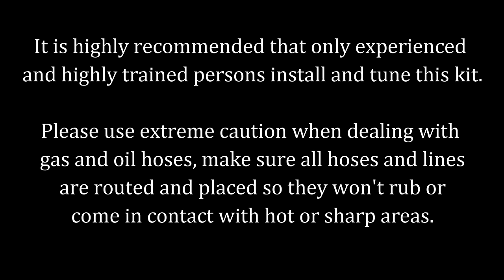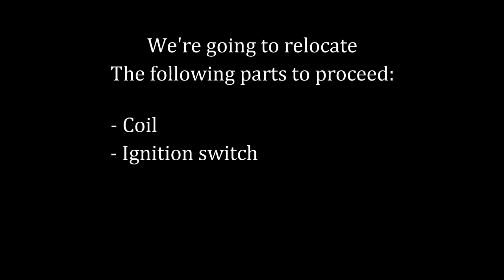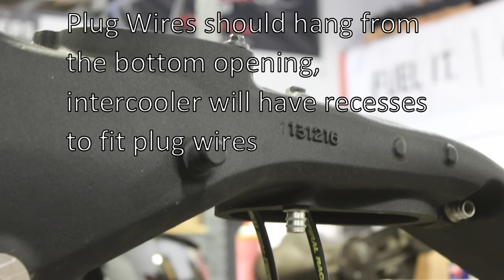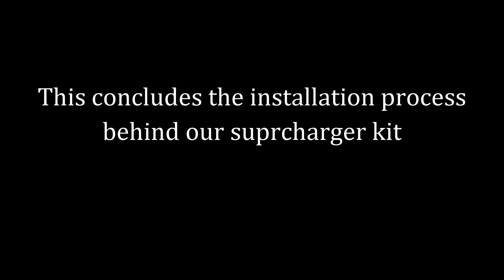LLOYDZ XC/XR Supercharger Installation Instructional Video